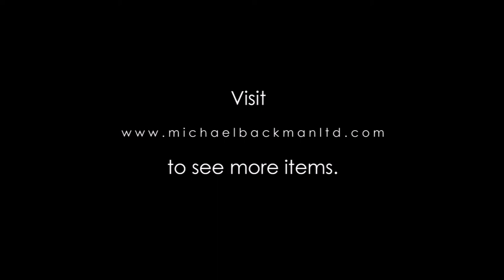6189 Large & Impressive Chinese Export Silver Standing Cup & Cover by Wang Hing